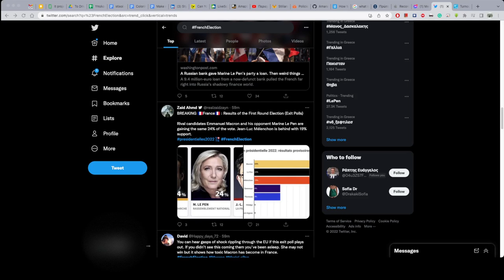BREAKING 🇫🇷France🇫🇷 : Results of the First Round Election (Exit Polls)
Rival candidates Emmanuel Macron and his opponent Marine Le Pen are gaining the same 24% of the vote. Jean-Luc Mélenchon is behind with 19% support.